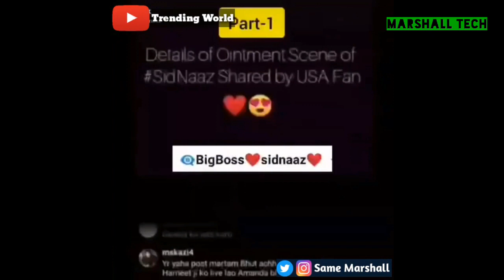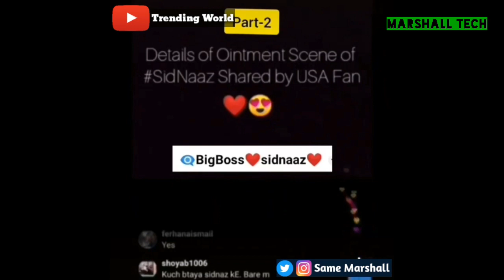Unseen Undekha Sidnaaz CUT Moment 😱 Kyu CUT Kya Gaya Tha Ye Scene ? | Marshall Tech